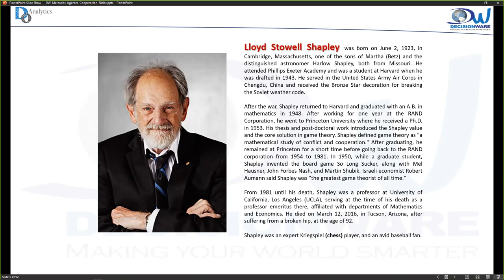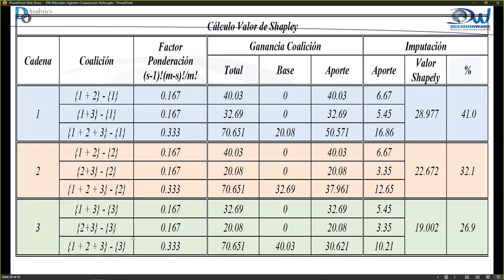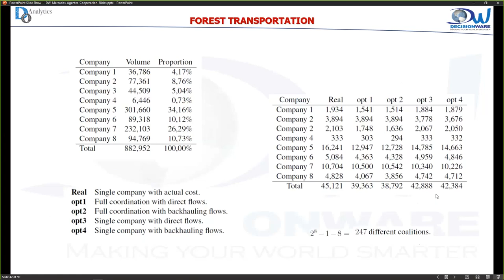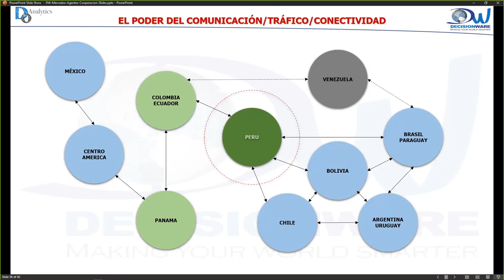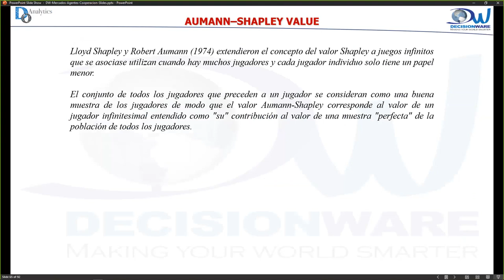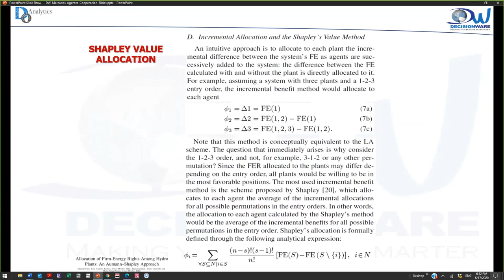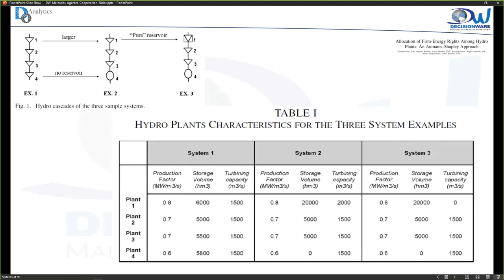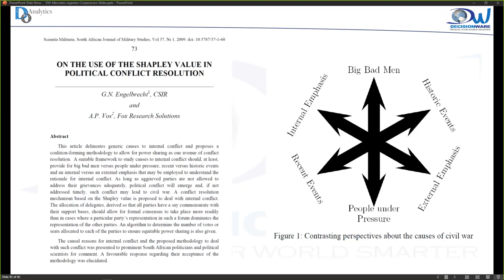Cooperación entre cadenas de producción y Teoría de Juegos Valor de Shaple